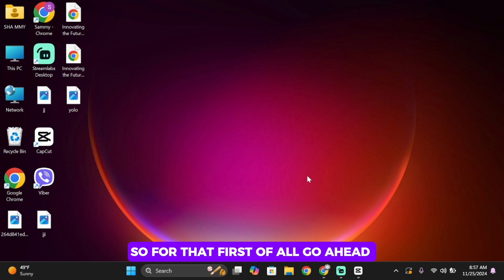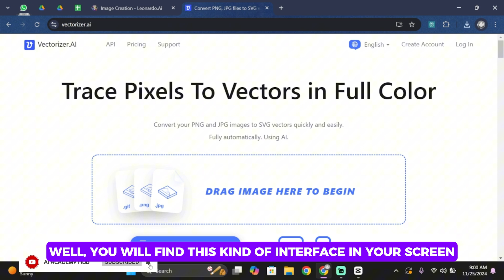How to Convert Ai Art into Vectors | Leonardo.Ai Tutorial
Want to convert your AI-generated art into vector graphics? This guide shows you how to turn your artwork into scalable vector images using Leonardo.AI.

In this video:
0:00 - Introduction
0:05 - How to Convert AI Art into Vectors | Leonardo.AI Tutorial

Learn how to use Leonardo.AI to transform your AI art into high-quality vector files, perfect for print, logos, and digital use. This tutorial will guide you through the steps to export and adjust your artwork for use in vector-based software like Adobe Illustrator.

Start converting your AI art into vectors today with these easy steps!